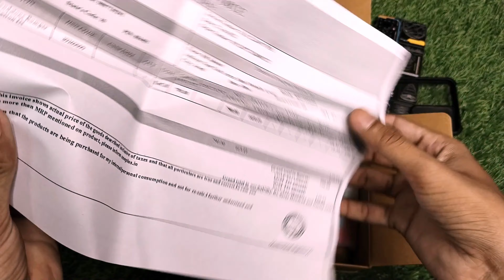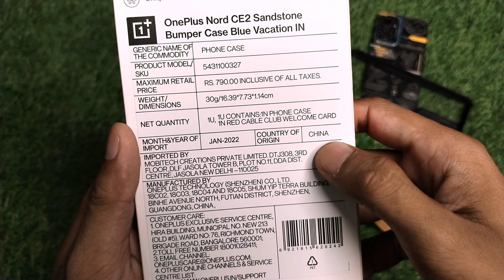OnePlus Nord CE 2 Sandstone Bumper Case review | Sallu Tech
OnePlus Nord CE 2 Sandstone Bumper Case You can Buy from OnePlus Store

oneplus nord ce 2 5g review
oneplus nord ce 2 5g unboxing
nord ce2 glass back cover
oneplus nord ce 2 price
OnePlus original back cover
Sandstone bumper case
oneplus nord 2 ce
oneplus nord ce2 best cover
gorilla glass back cover
OnePlus sandstone bumper case
Sandstone bumper case
Nord ce2 back cover
Sandstone bumper
OnePlus back cover
glass back cover